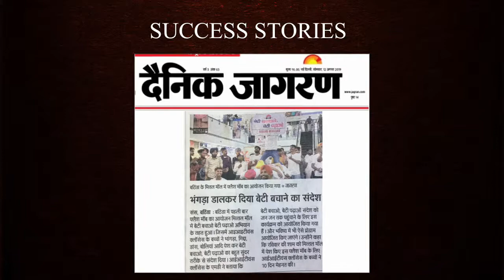Flashmob by IITIANS CLASSES- Beti Bachao Beti Padhao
IITIANS CLASSES organized an awareness flashmob for gender equality in education.